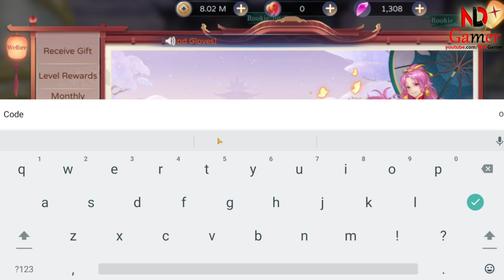How to redeem code Warlord Sovereign & All 10 Giftcodes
“Warlord Sovereign is an epic strategy game that immerses players in a realm of battles, conquests, and strategic decisions. As a warlord, you command mighty armies, forge alliances, and engage in epic clashes. To enhance your experience, keep an eye out for gift codes and redeem codes. These codes can unlock valuable rewards, such as in-game currency, rare items, or exclusive units. Stay vigilant for announcements on official channels or community forums to find the latest Warlord Sovereign giftcodes. Redeem them promptly to bolster your forces and dominate the battlefield!” 🛡️⚔️🎮

🎁All 10 Giftcodes Warlord Sovereign
1. Code888
2. Code666
3. Code999
4. FB13000
5. EUR7007
6. EUCU707
7. WUK630
8. LYKL71
9. DYN702
10. KZI701